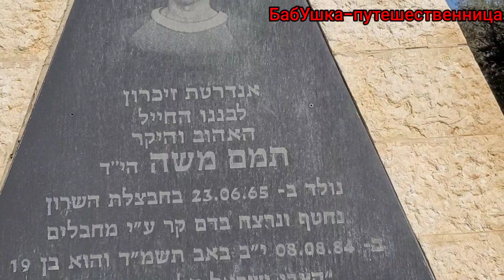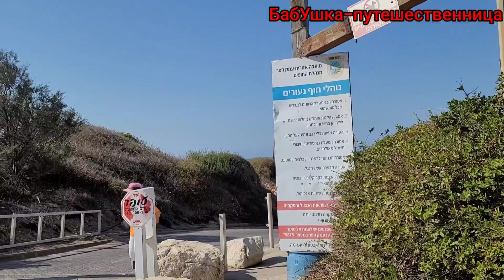Израиль. Север Нетании. Посёлок Хавацелет. Часть третья.